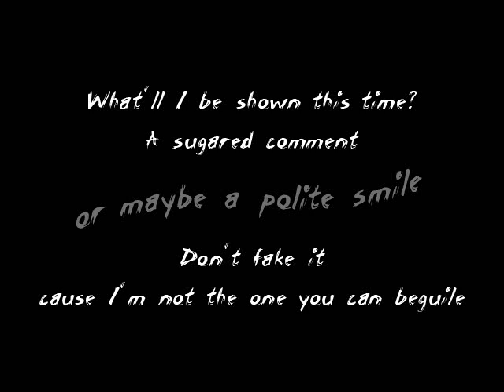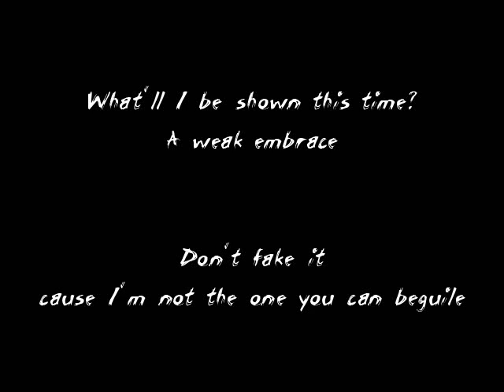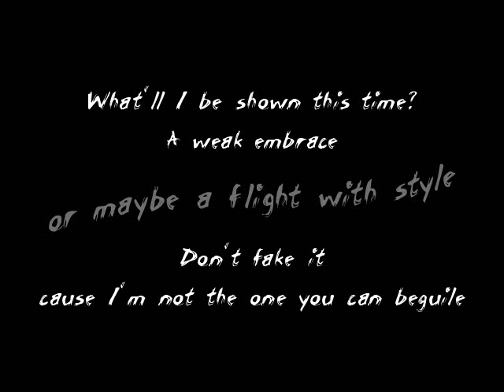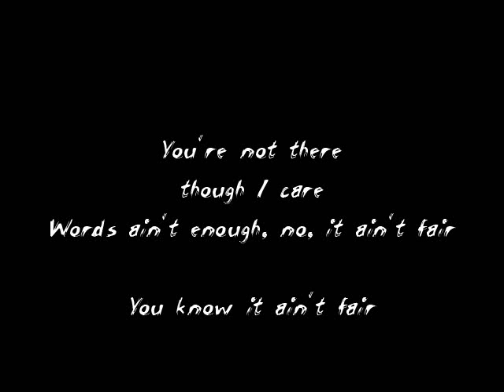It ain't fair (Original Song by Green Noize)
Rock n roll style for this song of mine! Shake your head!

Everything's made by me in my home studio.

Un mio pezzaccio rock n roll perchè senza rock n roll non si può stare!

Il brano è stato registrato interamente da me nel mio home studio.

Cercate la mia band MADAME BLAGUE su youtube!

LYRICS:

Now listen, Mister M.M. once taught me
that the world's unkind
If he had told me that before I'd not believed it
but then you came and I made up my mind

What'll I be shown this time? A sugared comment
or maybe a polite smile
Don't fake it cause I'm not the one you can beguile

I go spare (I go spare)
If you dare (If you dare)
to say "Thank you" and just walk miles away
You're not there (You're not there)
though I care (though I care)
Words ain't enough, no, It ain't fair
You know It ain't fair

Break down the wall which you hide behind
We have no need to carry on this tragedy
that fills my glass with trust but not for you

What'll I be shown this time? A weak embrace
or maybe a flight with style

I go spare
Hey! You're not there (You're not there)
You know - no! - It ain't fair

Hell yeah! It's so damn true!
You gotta deal with it, right?